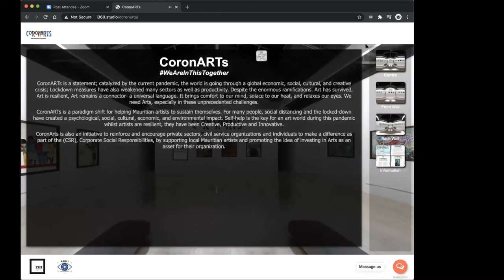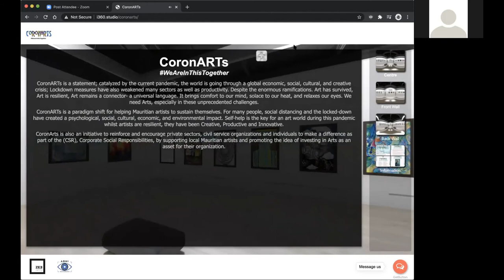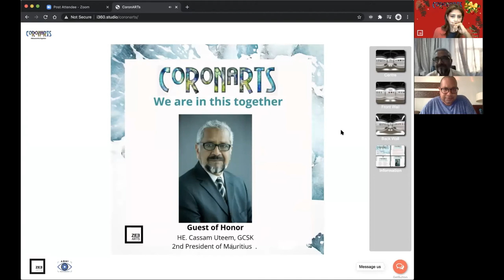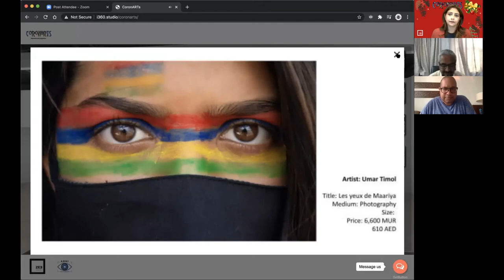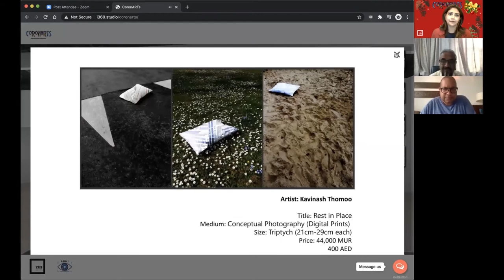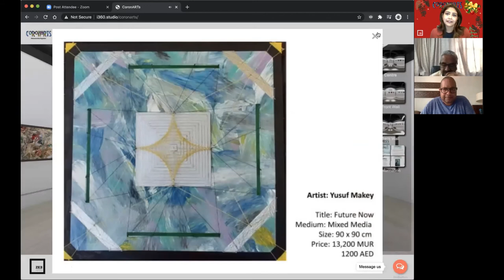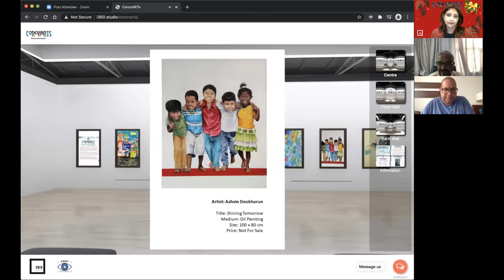CoronArts Virtual Exhibition - We are in this Together (Mauritius)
CoronARTs is a statement; catalyzed by the current pandemic, the world is going through a global economic, social, cultural, and creative crisis; Lockdown measures have also weakened many sectors as well as productivity. Nonetheless, the enormous ramifications. Art has survived, Art is resilient, Art remains a connector- a universal language.

Despite, Mauritius is a Covid-Free island, with lots of effort has been put to sustain this;  the art scene has been tremendously impacted, by the travel restriction and border closure. Artists have been very productive and creative during these uncertain times.

ZeeArts is thrilled to introduce 23 Mauritian Artists on Wednesday 23rd December through a Virtual Exhibition in the presence of our esteemed guest of honor, H.E Cassam Uteem, GCSK - the 2nd President of Mauritius.